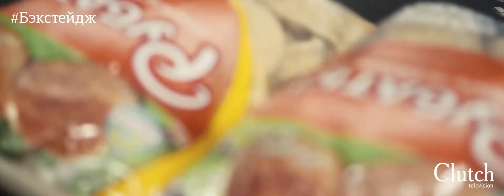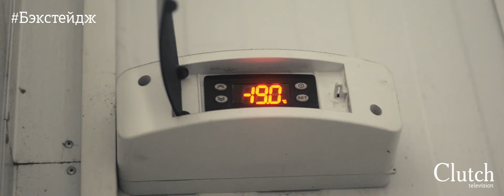Проект «Бэкстейдж»: Ура, котлеты в космосе!